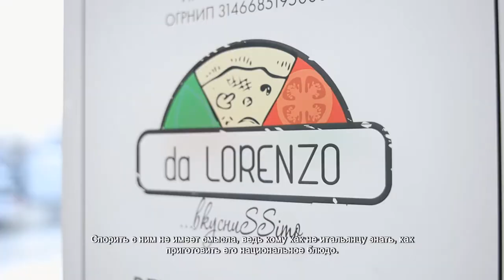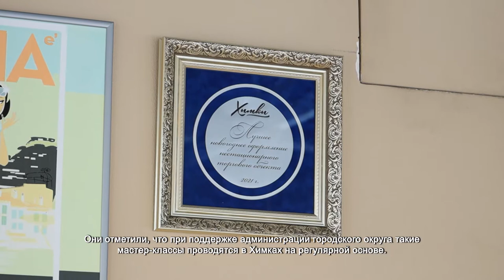Для юных химчан провели мастер-класс по приготовлению пиццы. 17.02.2022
Раскатывать тесто на лету, пожалуй, самый эффектный и действенный способ для приготовления основы для пиццы, заверяет шеф-повар Алессандро Зорган. Спорить с ним не имеет смысла, ведь кому как не итальянцу знать, как приготовить его национальное блюдо. В Химках прошёл мастер-класс по приготовлению пиццы для воспитанников социально-реабилитационного центра. Организаторы уверяют: создание пиццы – процесс творческий.